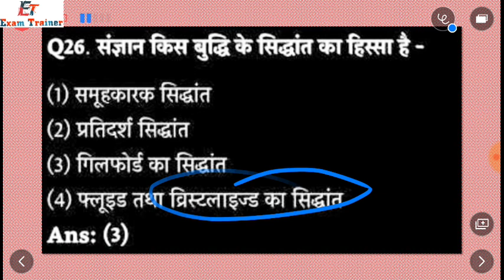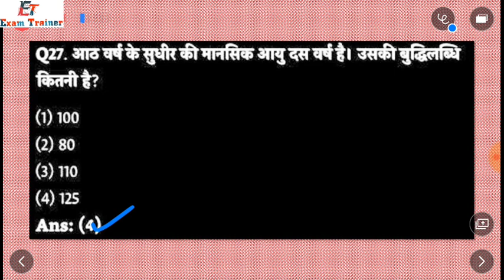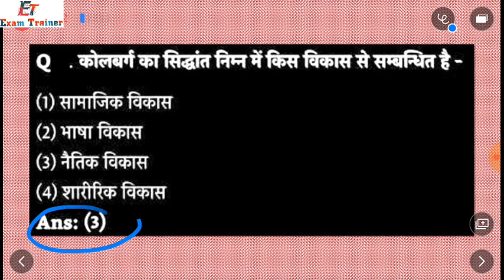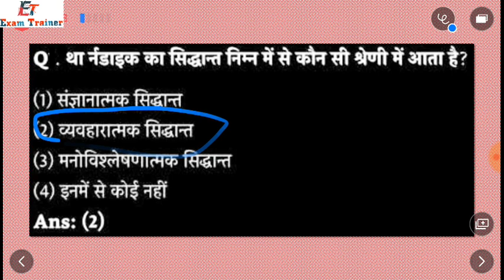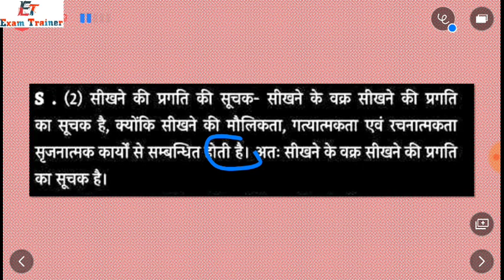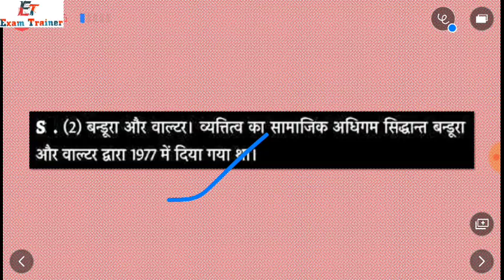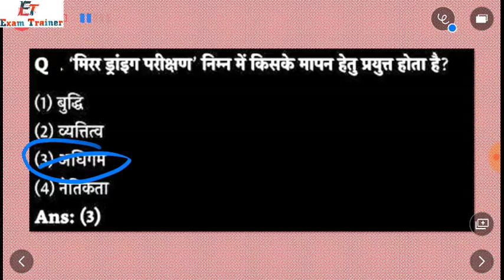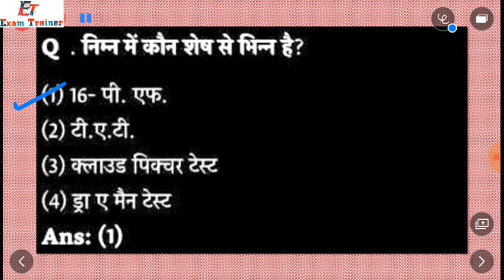Pedagogy ( शिक्षा शास्त्र) महत्वपूर्ण प्रश्न भाग-3 For UPTET BY- EXAM TRAINER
wifi study
exampur
online vidyalaya
knowledge House
mahindra guru
exam trainer
wifi study
exampur
online vidyalaya
knowledge House
mahindra guru
exam trainer
wifi study
exampur
online vidyalaya
knowledge House
mahindra guru
exam trainer

uptet
uptet

exampur
online vidyalaya
knowledge House
mahindra guru
exam trainer
wifi study
exampur
online vidyalaya
knowledge House
mahindra guru
exam trainer
wifi study
exampur
online vidyalaya
knowledge House
mahindra guru
exam trainer

uptet
uptet